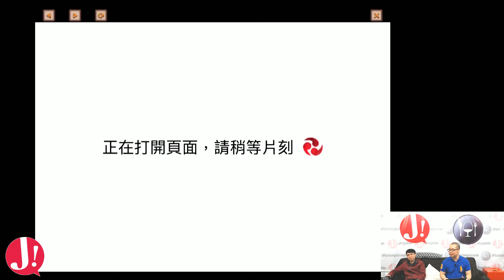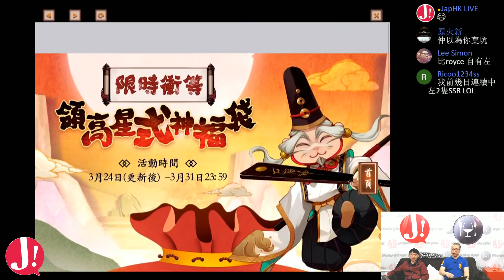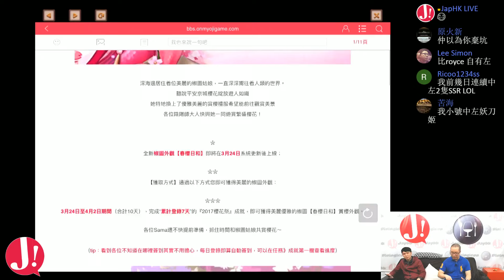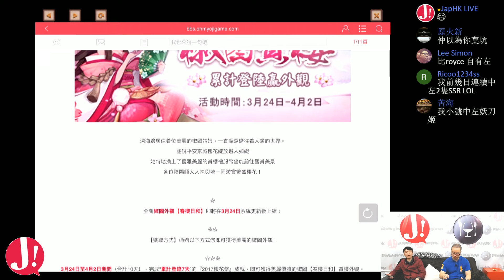JapHK Live! 陰陽師 現世召喚 20170324